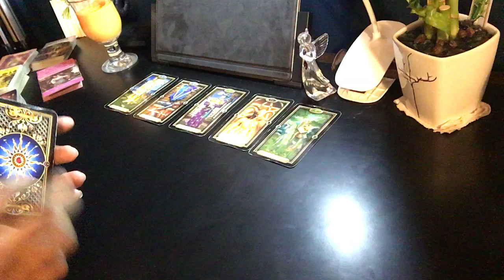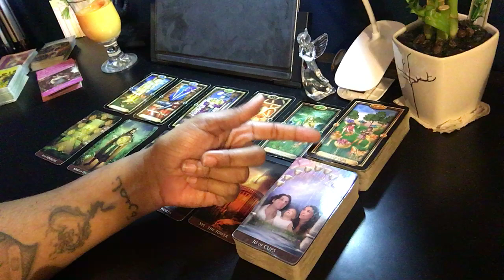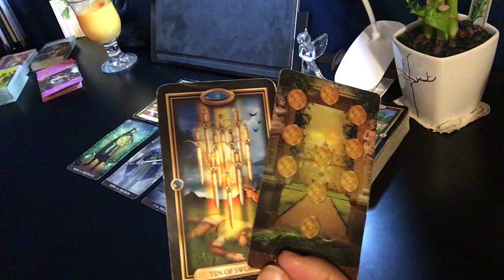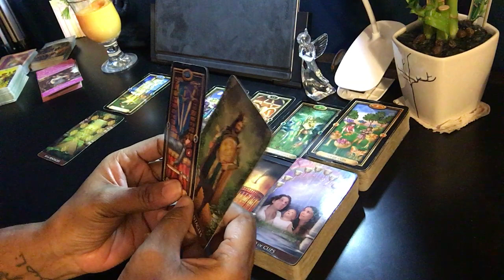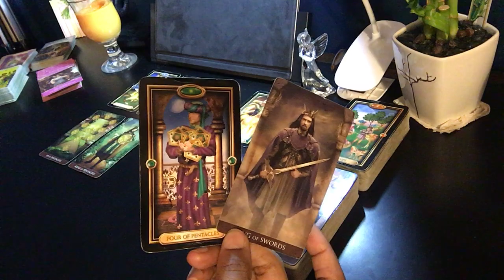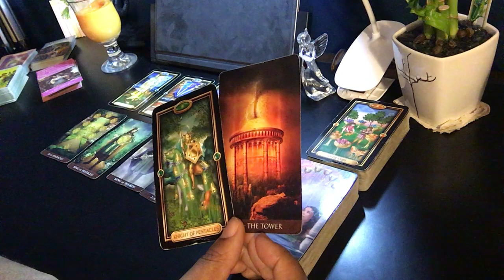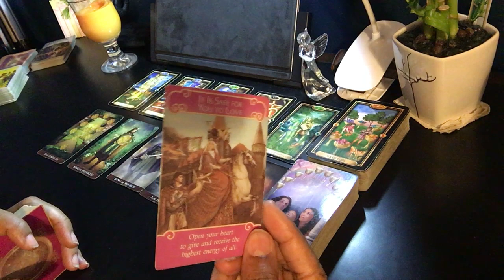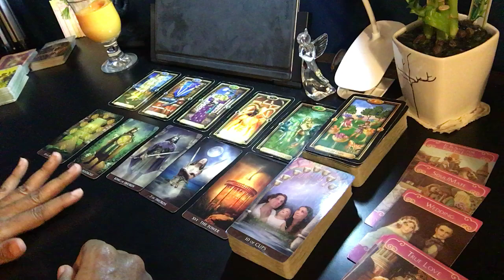Capricorn - Love is trying return...are you ready? - December 2020